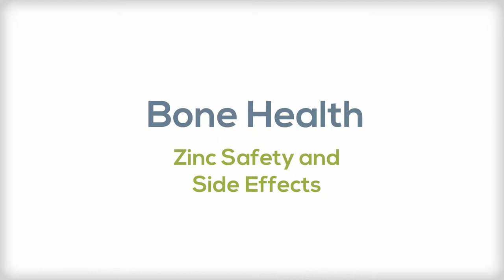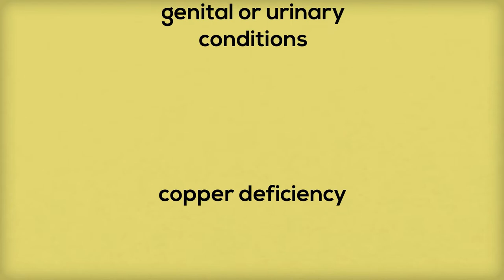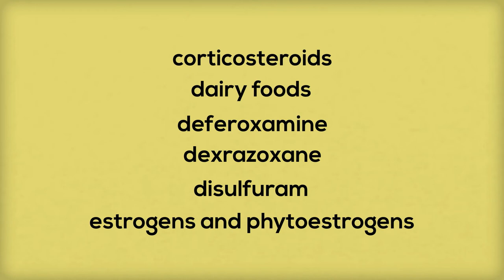HealthKey.tv | Bone Health | Zinc Safety and Side Effects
Potential adverse effects of zinc.